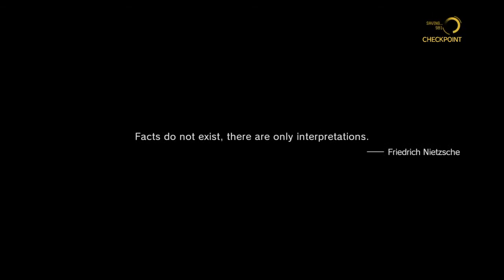MGSV: The Truth Part 1